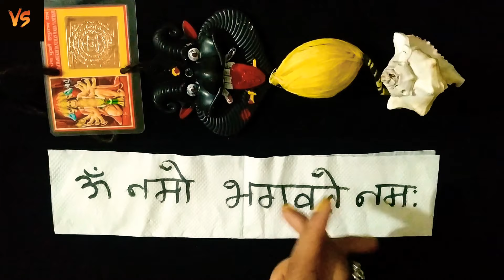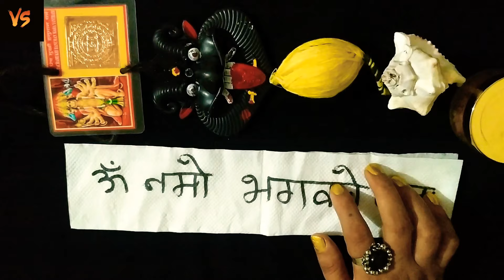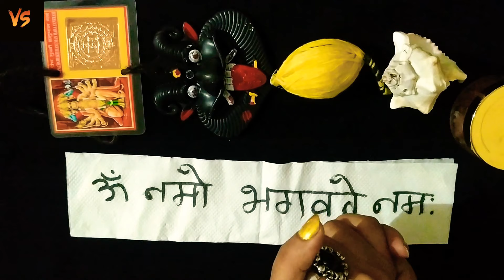vashikaran खोया प्यार बेचैन होगा | दिल मै उतरेगा | वशीकरण घर पर करे | औरत वशीकरण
gita_shlokas
Geetagyan bhagvad
geeta slokas
krishna leela
krishna gyan sagar
lord krishna
Chanakya Niti